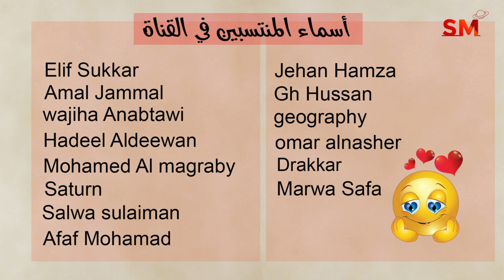إنتقال الزهرة الى العقرب يوم الإثنين 23 أيلول سبتمبر 2024 سعيد مناع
المقدمة 0:05
شرح مهم للإنتقال . 0:16
الزوايا الفلكية . 2:45
التوقعات للأبراج و الطوالع . 6:58
 برج الحمل 7:34
 برج الثور 8:53
 برج الجوزاء 10:19
 برج السرطان 11:48
 برج الأسد 13:24
 برج العذراء 14:59
 برج الميزان 16:15
 برج العقرب 17:37
 برج القوس 19:09
 برج الجدي 20:26
 برج الدلو 22:02
 برج الحوت 23:19

*أطوار القمر

3.9.2024 في العذراء 1:55 فجراً الإجتماع  ( القمر الهلال )
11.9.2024 في القوس 6:05 صباحاً التربيع الأول
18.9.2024 في الحوت 2:34 فجراً الإستقبال ( القمر بدر )
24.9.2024 في السرطان 6:49 مساءً التربيع الأخير

* خلال الايام التالية يبدأ خلو المسار في يوم وينتهي في اليوم التالي:
لا يوجد

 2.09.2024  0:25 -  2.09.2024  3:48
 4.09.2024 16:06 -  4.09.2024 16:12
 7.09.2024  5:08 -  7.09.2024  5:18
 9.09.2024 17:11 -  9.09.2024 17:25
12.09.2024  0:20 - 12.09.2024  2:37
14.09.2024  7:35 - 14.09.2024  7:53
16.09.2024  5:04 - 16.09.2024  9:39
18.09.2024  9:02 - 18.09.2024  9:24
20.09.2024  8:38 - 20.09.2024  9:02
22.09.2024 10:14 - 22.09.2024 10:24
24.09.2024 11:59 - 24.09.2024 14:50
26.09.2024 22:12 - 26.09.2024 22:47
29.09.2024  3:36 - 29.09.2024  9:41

يوم16و17و18و19و20

1و5و6و8و9و10و14و15و19و22و26و28و30

3و4و7و11و12و16و17و18و20و23و24و26و29